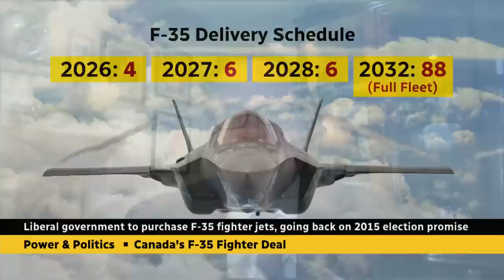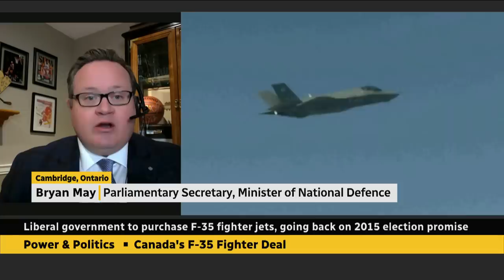Ottawa's F-35 fighter jet deal was a U-turn 7 years in the making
The Liberal government inked a deal Monday to buy 88 F-35 fighter jets, despite Prime Minister Justin Trudeau promising in 2015 not to do so. Brian May, parliamentary secretary to the Minister of National Defence, joined Power & Politics Monday to discuss the deal.